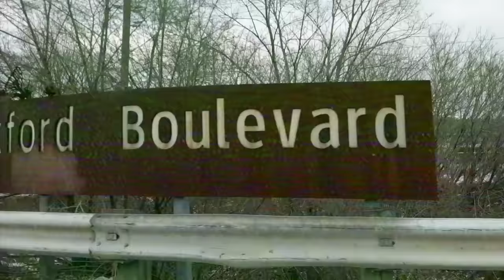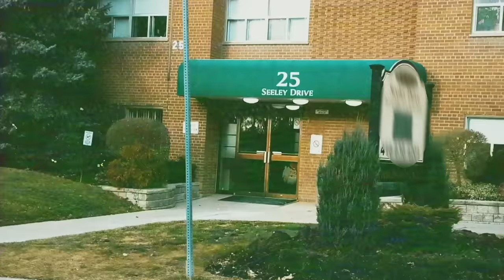TOBi - City Blues (Official Music Video)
➜ TOBi - "City Blues” (produced by Free n Losh)

Produced By: Edward T Liguori
Cinematography By: Craig Calamis
Edited by: Chris Valori

It's hard chilling with niggas who only talk about bitches and never bout business
Misogynistic till they sisters get involved
Then it's vengeance in the name of feminism of course
Bragging about who they piped down on highschool fool
What about right now?
Ouu you wanna fight clown
Want me to put the mic down
And leave me Mike Brown, light brown soaked in the concrete
Just beyond God's reach
So tell me what's next
Boys in blue paint the town red from all the bloodshed
Still interrogating myself
Tell me how do crocodile tears fall from dry Wells
You can't confuse fedora boy for a suspect
The pen was the murder weapon
The muse the Weeping Woman
Still tryna paint Picasso circa 1937 it's true
I'm just paying my dues and my dudes
You out preeing my moves
I'm confused on my own two and keep singing these

Hook
Manchester City Blues
Drown my liver in a pool of liquor it's true

Monetize my pain (and my hurt)
Commodify my frame (do ya work)
Modify my name (just the first)
To fit in this lil game

Verse 2
Mama working like there was two of her
Can't let this muthafucking 9-5, 10-8 ruin her
Meanwhile I'm jumping thru the hoops of dodging daily news and being in groups with young dudes who loving tough
Now she stressing and thinking her baby doing drugs
A lil weed but I might as well have been shooting up
Aim for goals so high they got me shooting up
But chasing dreams ain't for kids who got no time for looking up to the stars with leaks all in the ceiling plus..
I was chilling just tryna make me a killing bruh
I remember Young Tony tales from the hood
I remembered teachers never had my name understood, look
Ain't with the back and forth like racquetball or basketball nah
You doing her bad she put you on blast like a Kalashnikov ah
All nighters for med school tryna crash the course
Same minute I'm medded up on all the Adderall
Iiiii look in the past and think of the battle scars
Thinking of picking my bags and taking a trip to California AAA
That's why I look in the mirror like I'm the fucking man
Cuz the younger me would probably be a fucking fan
Look who the boy became and I'mma hit the Damn MJ Michael Jackson thriller dance
Milly rocking either hand
Diddy boppin Sweeterman
Trending topic neither I don't give a damn I just wanna see the fam
winning off my

Music video by TOBi performing City Blues. (C) 2019 Same Plate/Sony Music Entertainment